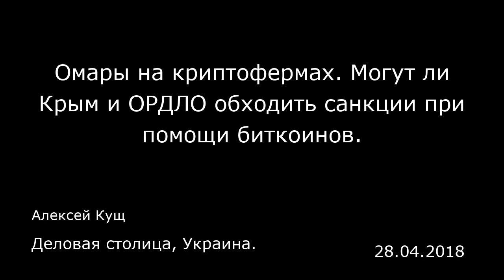Омары на криптофермах. Могут ли Крым и ОРДЛО обходить санкции при помощи биткоинов.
Деловая столица, Украина.
Алексей Кущ
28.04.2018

На данный момент в Крыму не работают системные банки и не функционируют основные платежные системы. А те, что есть, являются суррогатными формами, специально «заточенными» для работы в условиях повышенного санкционного риска, — их создают, заранее зная, что в любой момент нужно быть готовыми «сплести лапти».  В связи с этим развитие региона, особенно с точки зрения привлечения инвестиций, весьма туманно, как это, впрочем, происходит с похожими территориями. И для сравнения вовсе не обязательно ехать в Грузию и Абхазию. Можно посетить Кипр и самопровозглашенную северную часть острова и, что называется, почувствовать разницу.  Прежде всего инвестора интересует процесс трансграничного движения капитала. Возить кэш чемоданами удобно лишь в фильмах про сицилийскую мафию. Сегодня так не работают даже повстанцы в Колумбии. Инвестору нужен удобный и быстрый платежный сервис, а также защита для инвестиций. В условиях, когда движение каждого доллара отслеживается под микроскопом мировых регуляторов и контролеров, обеспечить все эти требования практически невозможно. А смысл законодательного акта «О противодействии врагам Америки» прост и понятен: друг нашего врага нам враг. Так что сейчас запросто можно угодить в санкционный список Госдепа по той лишь причине, что не у того купил товар или не тому поставил оборудование.  В связи с этим основные мировые валюты для инвестирования в Крым отпадают. Евро, доллар, фунт, швейцарский франк отныне проходят через целую систему фильтров по всему ...